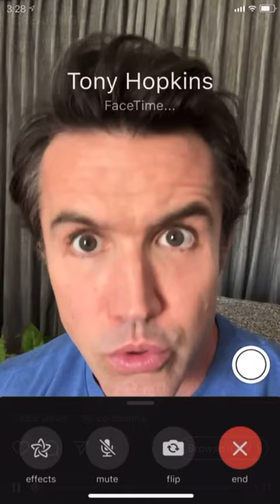Mythic Quest Season 3 and 4 Announced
Apple TV+ Doubles Down On “Mythic Quest,” Renewing Acclaimed Workplace Comedy for Seasons Three and Four

Series co-creator and star Rob McElhenney, “Mythic Quest” guest star and Academy Award winner Sir Anthony Hopkins and "Ted Lasso” star Jason Sudeikis announce renewal in new video.

Apple TV+ today announced a season three and four pick-up of “Mythic Quest,” the hit sitcom from creators Rob McElhenney, Charlie Day and Megan Ganz, which has been hailed by critics as “hilarious and endearing,” “a ton of fun,” and “the best workplace comedy on TV.” McElhenney, who also stars, shared the news in his signature comedic style with a video featuring fellow Apple TV+ star and Emmy Award-winner Jason Sudeikis (“Ted Lasso”), and Academy Award-winner Sir Anthony Hopkins, who recently earned a Primetime Emmy Award nomination for Outstanding Narrator for his guest star role in the “Mythic Quest” special, “Everlight.” Boasting a 100% Certified Fresh score on Rotten Tomatoes, the series is set to open the writers’ room for season three later this year.

“Mythic Quest” follows the team behind the biggest multiplayer video game of all time. In addition to McElhenney, who stars as the fictional company's creative director, Ian Grimm, the ensemble cast includes Academy Award-winner F. Murray Abraham, Danny Pudi, Imani Hakim, Charlotte Nicdao, Ashly Burch, Jessie Ennis and David Hornsby, who also executive produces. Additional cast includes Naomi Ekperigin, Caitlin McGee, Humphrey Ker, Chris Naoki Lee and Jonathan Wiggs. The series is produced for Apple TV+ by Lionsgate, 3 Arts Entertainment and Ubisoft Film & Television.

“Just like critics and audiences all over the world, we fell in love with Rob and his team’s sharp writing and full-of-heart, relatable characters that make up the world of ‘Mythic Quest,’” said Matt Cherniss, head of programming for Apple TV+. “We can’t wait for viewers to see what’s in store in the upcoming seasons of this brilliant workplace comedy.”

“Mythic Quest” is created and executive produced by Rob McElhenney, Charlie Day and Megan Ganz. Also serving as executive producers are Michael Rotenberg and Nicholas Frenkel on behalf of 3Arts, Jason Altman, Danielle Kreinik and Gérard Guillemot for Ubisoft Film & Television, and David Hornsby.

Apple TV+ is available to watch across all your favorite screens. After its launch on November 1, 2019, Apple TV+ became the first all-original streaming service to launch around the world, and has premiered more original hits and received more award recognitions faster than any other streaming service in its debut. To date, Apple Original films, documentaries and series have been honored with 155 wins and 534 awards nominations.

Apple TV+ is available on the Apple TV app in over 100 countries and regions, on over 1 billion screens, including iPhone, iPad, Apple TV, iPod touch, Mac, select Samsung, LG, Sony and VIZIO smart TVs, Amazon Fire TV and Roku devices, Chromecast with Google TV, PlayStation and Xbox consoles, and at tv.apple.com, for $4.99 per month with a seven-day free trial. For a limited time, customers who purchase a new iPhone, iPad, Apple TV, Mac or iPod touch can enjoy one year of Apple TV+ for free.

and offers.appletvapp.apple and see the full list of supported devices.

“Mythic Quest” on Apple TV+